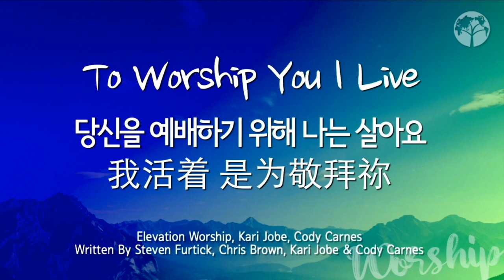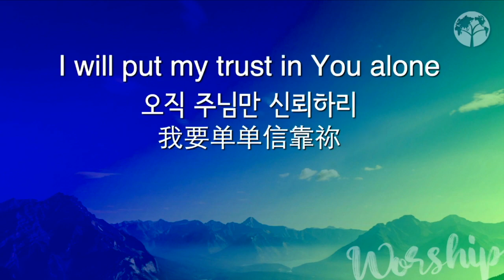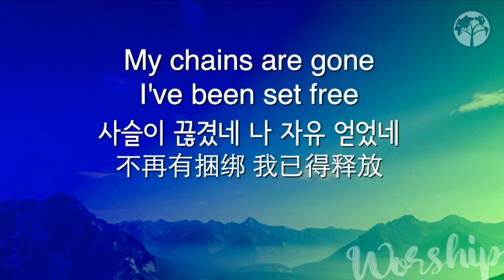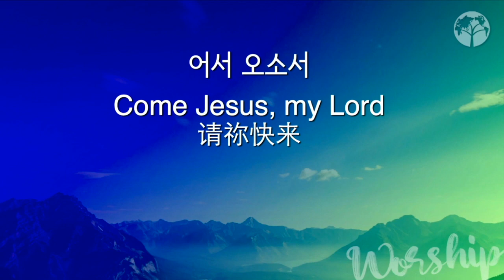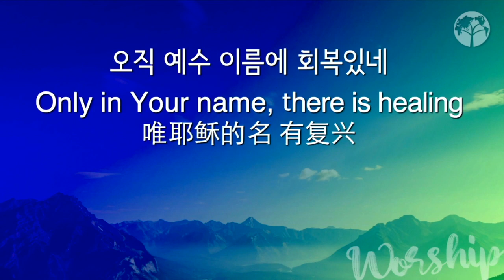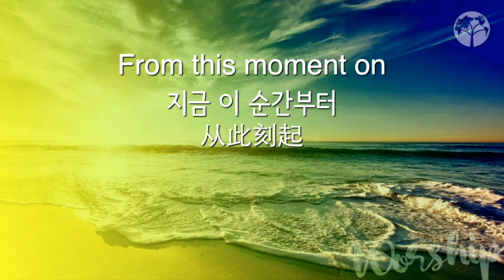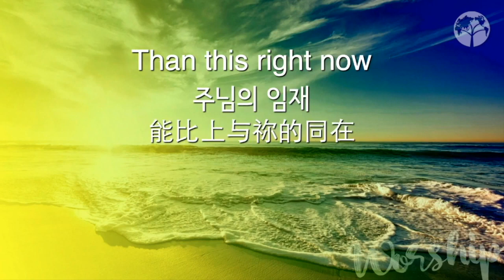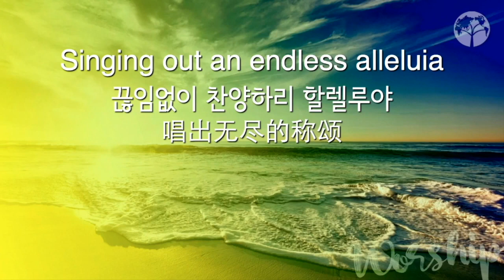Vine B & Landmarker | To worship You I live - Amazing grace - 예수 예수 예수 - Endless alleluia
1. To worship you live
Israel & New Breed
Writer: Meleasa Houghton / Israel Houghton

2. Amazing grace
(My chains are gone)
Chris Tomlin
Lyricist: Stan Roto Walker / Traditional / David Pritchard-blunt / Chris Tomlin / Louie Giglio
Original Writer: John Newton

3. 예수 예수 예수
김명식
Writer: 배지완

4. Endless alleluia
Cory Asbury
Written by Cory Asbury, Ran Jackson, Ricky Jackson, Brian Johnson